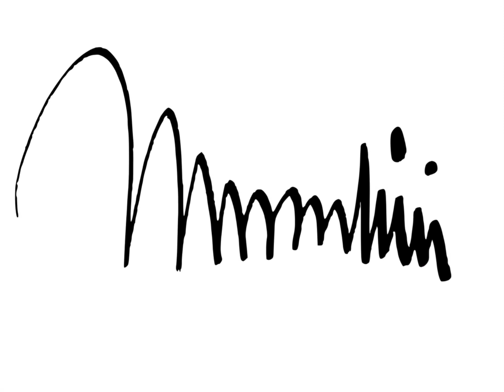Vincere! Vincere! Vincere! Old Italian Patriotic Song